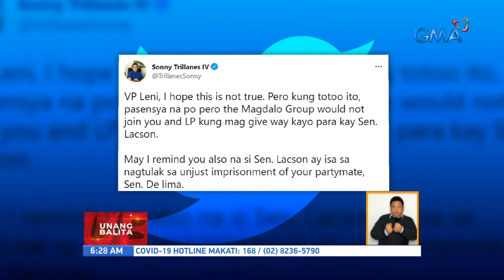NPC members give Sotto consent to run for vice president | UB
Senate President Vicente Sotto III on Wednesday said some members of the Nationalist People’s Coalition (NPC) had given him their consent to run for vice president in Eleksyon 2022.